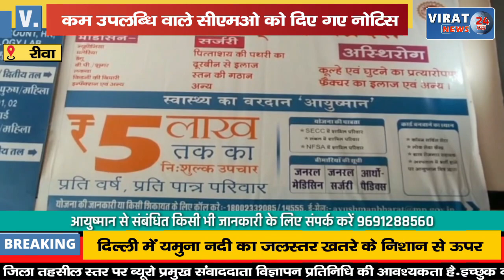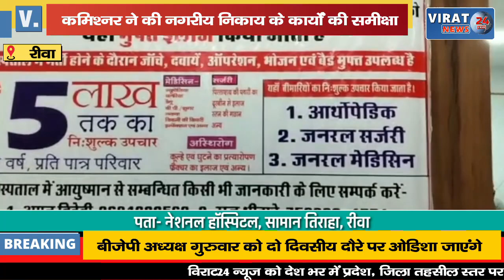🔻रीवा- कमिश्नर ने की नगरीय निकाय के कार्यों की समीक्षा; कम उपलब्धि वाले सीएमओ को दिए गए नोटिस !